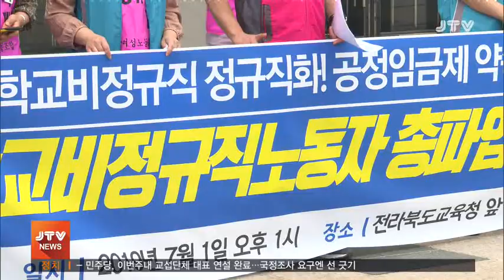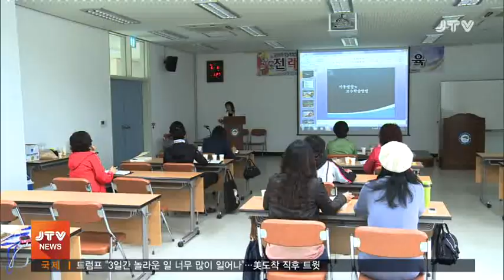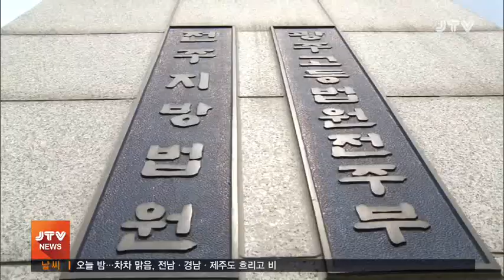[JTV 저녁뉴스]2019.7.1(월)